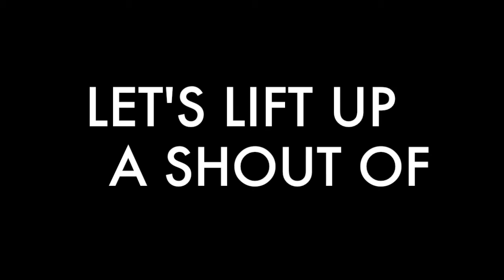CHURCH WORSHIP INTRO - Space theme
A quick bumper video to introduce worship.
Feel free to use for your church.